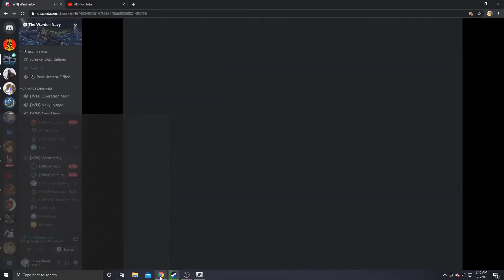How to take Callahan's from the south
With Von yelling